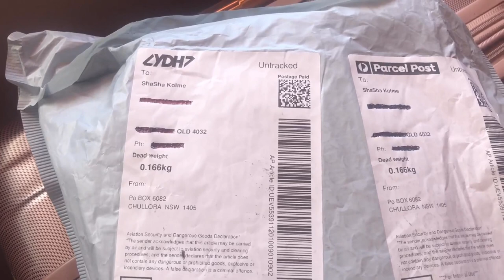Ang Ganda Naman Nito | UNBOXING MAIL PACKAGE | ShaSha Kolme Vlog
shasha kolme